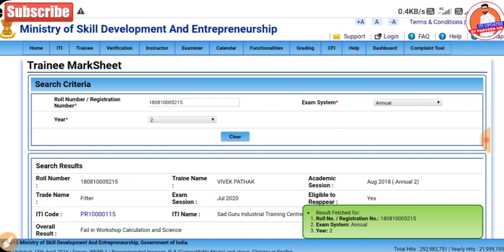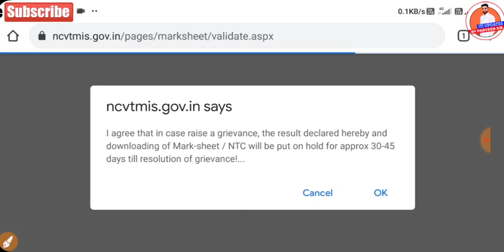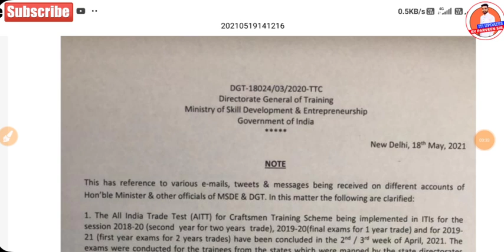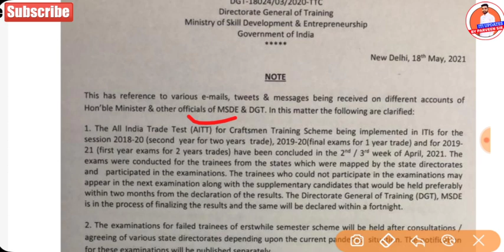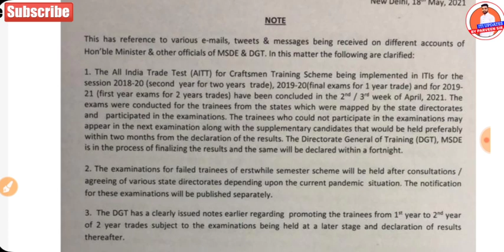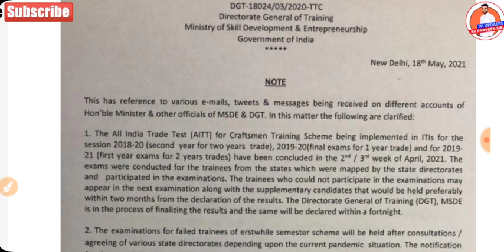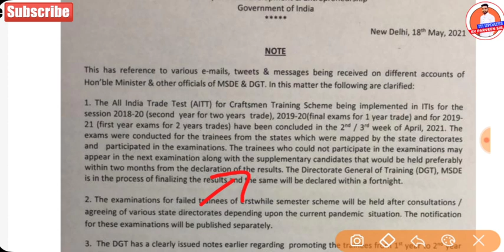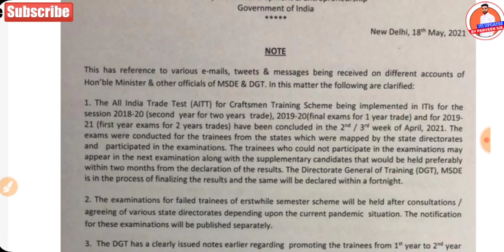आईटीआई रिजल्ट फैल विद्यार्थी क्या करें | iti result fail 2022 | iti exam fail studentsअब ये काम करें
🔴 आईटीआई रिजल्ट फैल विद्यार्थी क्या करें | iti result fail 2021 | iti exam fail students अब ये काम करें जल्दी

 Some tags 👇👇
ncvt result 2021 kb aayega haryana,
iti_result 2022 kb ayega,
up iti result 2021,
up iti result 2021 kaise dekhe,
up iti ncvt result 2021,
up iti exam result 2021,
iti result 2021 bihar,
iti result 2021 west bengal,
iti result 2021 copa,
iti result 2021 cbt,
iti cbt exam result 2021,
iti cbt result 2021 1st year,
iti counselling 2021 result,
iti counselling 2021 result kaise dekhe,
iti result 2021 delhi,
iti result date 2021 ncvt,
iti result date 2021 telugu,
iti exam result 2021,
iti electrician result 2021,
iti online exam result 2021,
iti exam result 2021 telugu,
iti ncvt exam result 2021,
iti 2021 exam ka result kab aaega,
iti inter exam result 2021,
iti result 2021 first year,
iti result 2021 final year,
iti result 2021 fitter,
iti final result 2021,
iti first year result 2021 kb aayega,
govt iti result 2021,
iti result 2021 haryana,
iti result 2021 kab hoga,
iti result 2021 in telugu,
iti result 2021 ist year,
iti result 2021 in tamil,
iti result 2021 kannada,
iti result 2021 latest news,
iti result 2021 link,
iti result kab lagega 2021,
iti result 2021 mp,
iti 1st year result 2021iti result 2021 kb aayega,
iti result 2021 new update,
iti result 2021 news,
iti ncvt result 2021 kb aayega,
iti ncvt result 2021 kaise dekhe,
iti result 2021 today news,
iti result 2021 odisha,
result of iti 2021,
iti result 2021 punjab,
iti back paper result 2021,
iti paper result 2021,
iti plumber result 2021,
iti result 2021 rajasthan,
iti result 2021 second year,
iti result 2021 4th semester,
iti steno result 2021,
ncvt iti result 2021,
iti result 2021 tamil,
iti result 2021 telangana,
iti result 2021 ts,
iti navy tradesman result 2021,
ts iti result 2021,
iti result 2021 up,
iti result 2021 update,
iti result 2021 wb,
iti welder result 2021,
when iti result 2021,
iti 2nd year result 2021,
iti 1st year result 2021,
iti first year result 2021,
iti second year result 2021,
iti final year result 2021,
iti 2 year result 2021,
iti result 2021 1 year,
iti result 2021 1st year,
iti 12th result 2021,